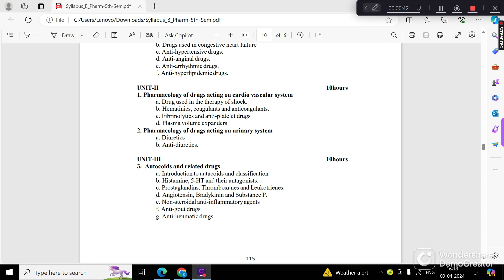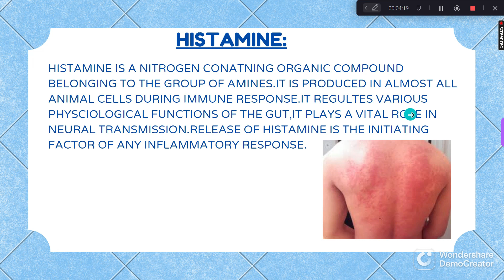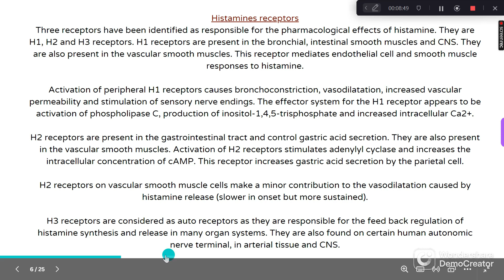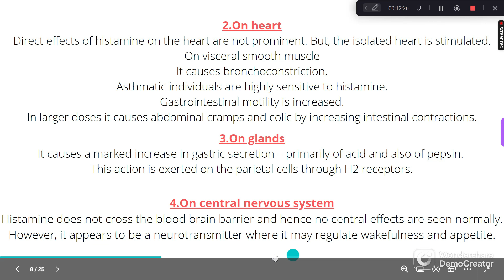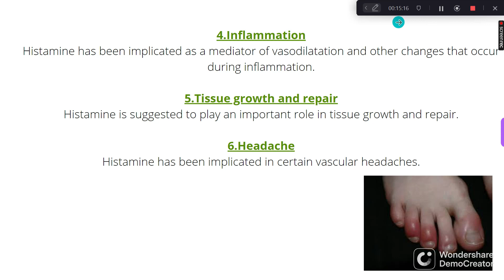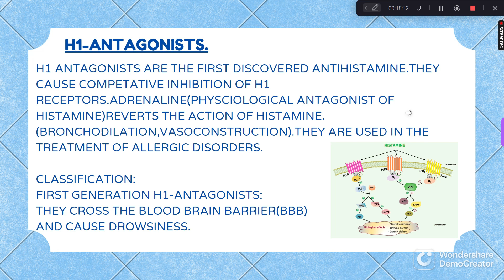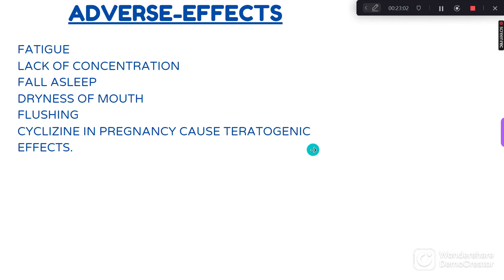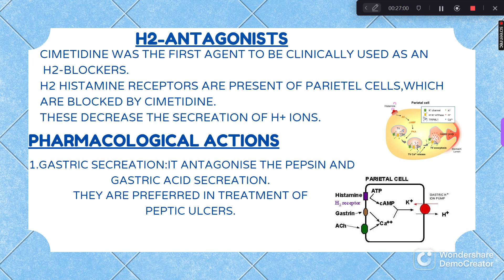Autocoids|Introduction and classification|Histamine|Receptors|Antihistamines|Pharmacology 5sem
This Video Covers The Autocoids and their Classification.It contains Histamine|Receptors|Antihistaminic agents|Pharmacology-2 5sem|

Playlists(Video lectures)

antihistamines
pharmacology antihistamines
autocoids in pharmacology
classification of autocoids
antihistaminic agents pharmacology 2 semester5